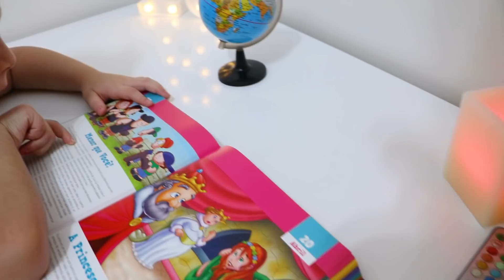HELOÍSA SALVA O AMIGO DINOSSAURO DA ÁGUA! save dinossaur from water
No vídeo de hoje a Heloísa vai salvar o amigo dinossauro da aguá.